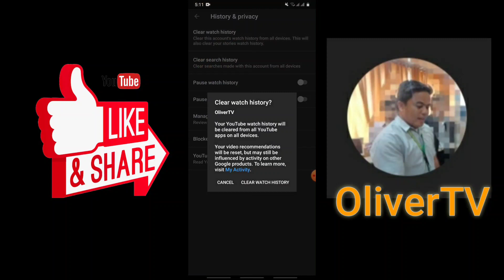Paano i-clear ang watch history ng iyong youtube app, gamit ang iyong cellphone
Paano i-clear ang watch history ng iyong youtube app, gamit ang iyong cellphone. Madali lang kayang sundan.